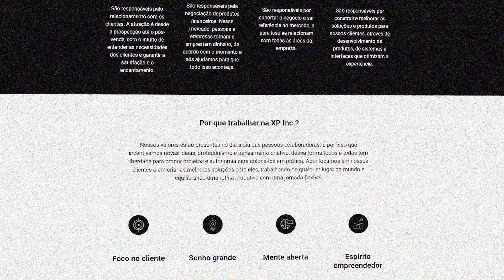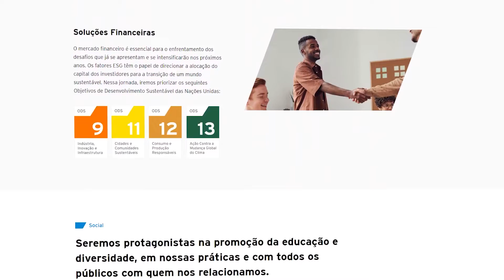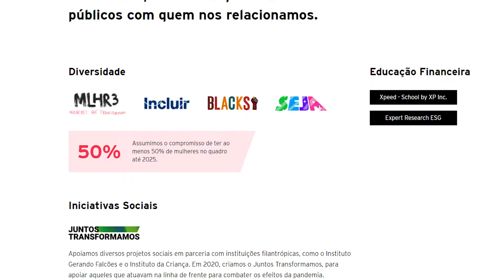Estágio XP Inc. 2022 | Como se destacar no Processo Seletivo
🚀 VEJA ESSES VÍDEOS PARA SE PREPARAR 🚀

🔻⬇ VEJA MAIS CONTEÚDOS⬇🔻

Se você quer estagiar na xp inc, xp investimentos, rico, clear, im+, essa é sua oportunidade de conseguir seu estágio na XP em 2022.
O programa de estágios da XP é uma ótima forma de estagiar no mercado financeiro, estagiar numa corretora de investimentos, estagiar em um banco, tudo no mesmo lugar!
Nesse vídeo eu te mostro como se preparar para o processo seletivo do programa de estágios da XP INC. em 2022